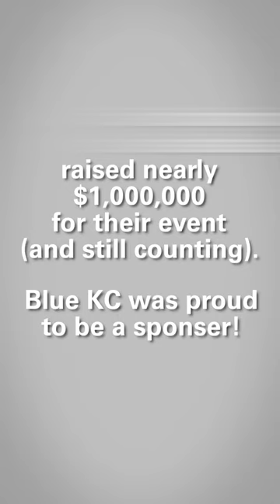Dancing with the Kansas City Stars and Blue KC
UPDATE: We learned @cristoreykc1908 raised nearly $1,000,000 (and still counting) through this year's Dancing with the Kansas City Stars! The money will support Cristo Rey Students on their journey. Thanks to Blue KC's Tanika Bullock ( Manager, IT Application Delivery) for representing us at the event.